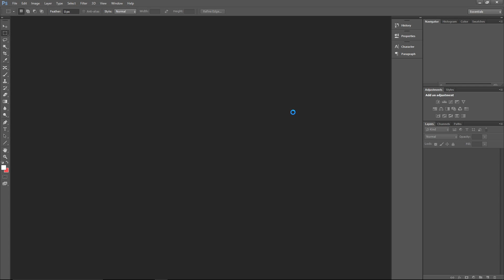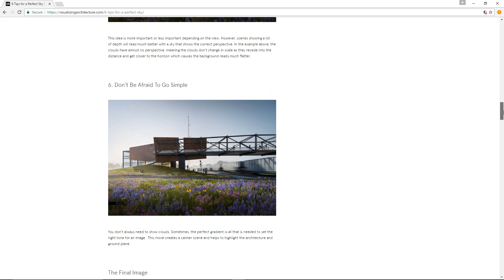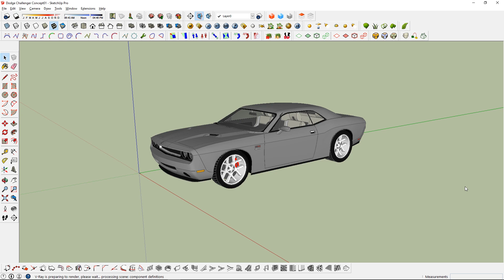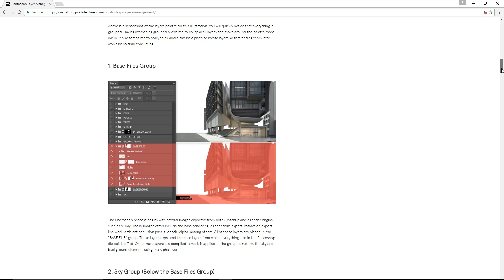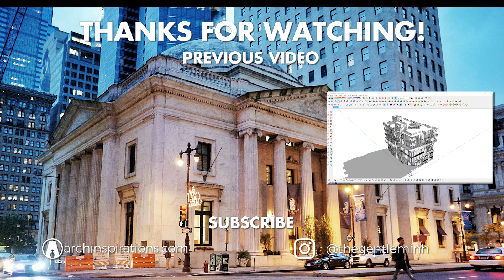Architectural Exterior Rendering PHOTOSHOP BREAKDOWN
In the previous videos of this RSVP series, you've seen me transferring a Revit model to Sketchup, then apply materials and finally render it with Vray. Today I'm gonna show you a breakdown of my post-production process in Photoshop.

❐ TIMESTAMPS ❏
00:26 - 01. Import Render Files
01:06 - 02. Adding The Background
02:13 - 03. Texturing The Ground Plane
02:28 - 04. Populating Your Image with Entourage
02:59 - 05. Photoshop Effects
03:14 - 06. Final Edits using Plugins

❐ LINKS ❏
6 Tips for a Perfect Sky

❐ GET CONNECTED❏

Outro:
Krys Talk - Fly Away (Ray Volpe Remix)